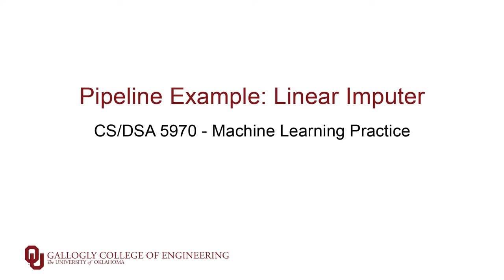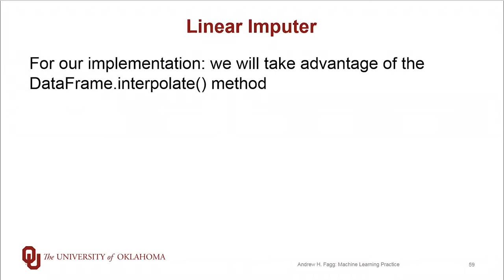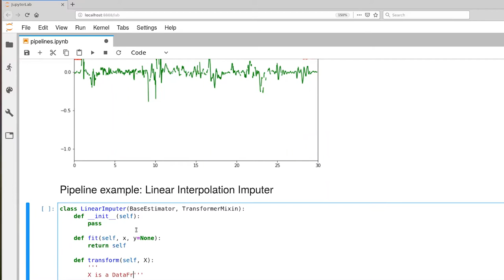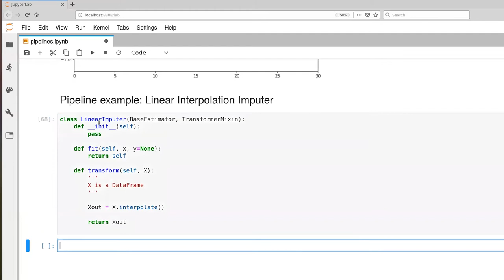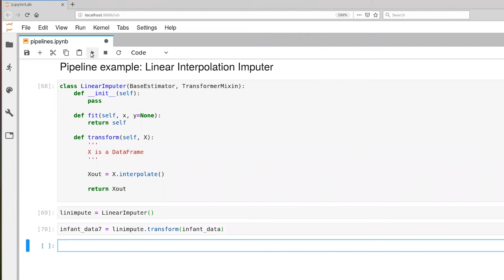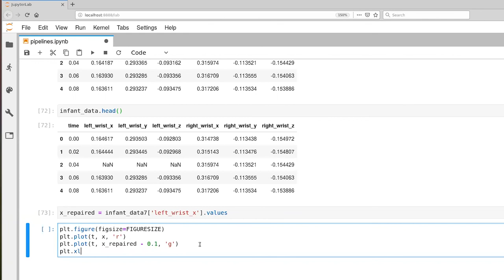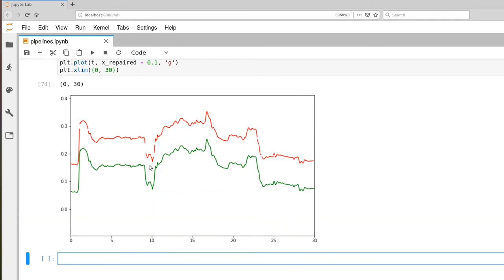A Linear Example